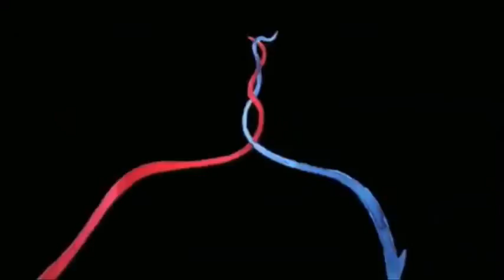NOISE - ROBERT DE NIRO